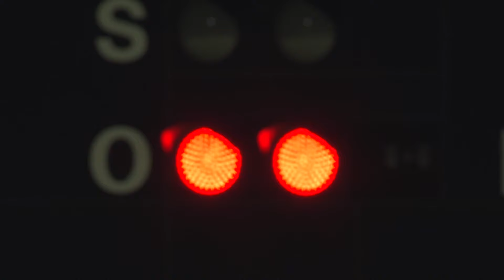9回表、最後は松浦慶斗（日本ハム）が3人斬りでイースタン選抜が勝利！ -プロ野球フレッシュオールスターゲーム2024-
2024/7/20（土）「プロ野球フレッシュオールスターゲーム2024」
9回表、最後は松浦慶斗（日本ハム）がマウンドに上がり、三者凡退に抑えてイースタン・リーグ選抜が7-0で勝利！

【試合情報】
7月20日（土）ウインク球場（姫路市立姫路球場） 18:00試合開始